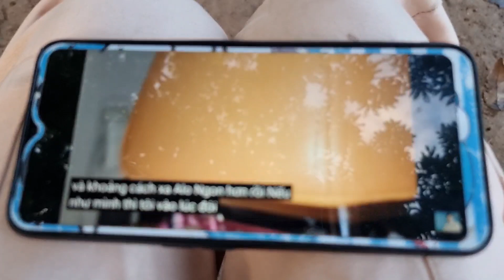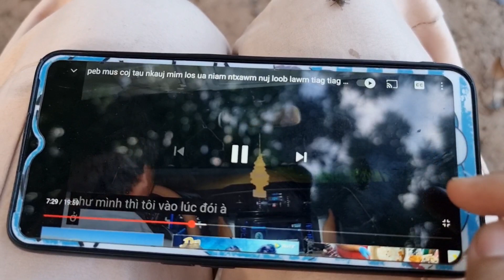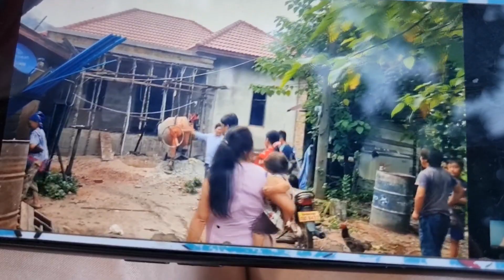Nkauj​ mim​ thb​ nuj​ loob​ sib2 Nco​ 2 tug quaj2 kawg es sib tau kiag lawm os